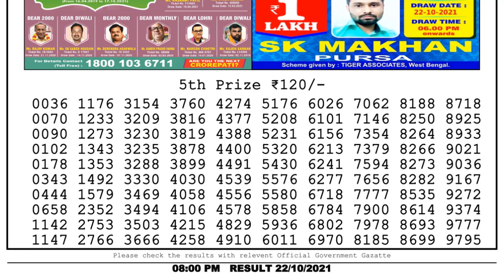Lottery Sambad Night 8pm 22.10.21 Nagaland State Lottery Result